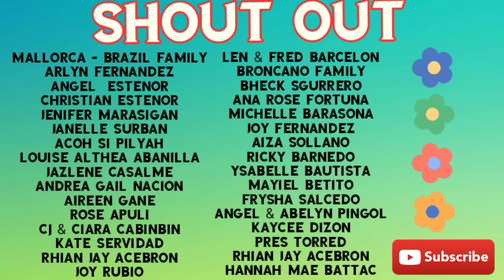Don't Choose The Wrong Mystery Drink Challenge! | JoshTephAnne Channel | Vlog #08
Vlog Title: Don't choose the wrong
                   Mystery Drink Challenge |
                   Joshtephanne Channel |
                   Vlog #08

This video is about Josh, Steph & Leanne do the challenge Don't Choose the Wrong Mystery Drink! In which there are two drinks have a good taste and the other one have a bad/ yucky taste. ☺

Hope you guys enjoy it and thanks for all your love and support as we just starting to make video's on our you tube channel! 😘💕